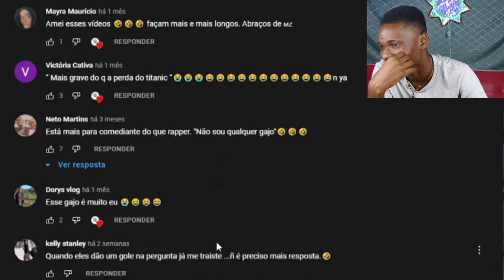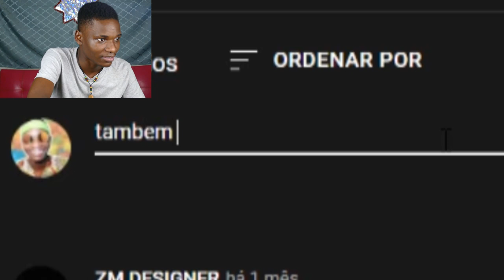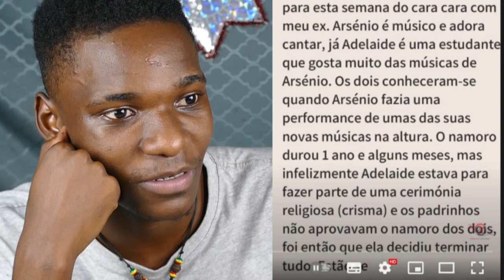Ele traiu 30 vezes a namorada (cara cara)